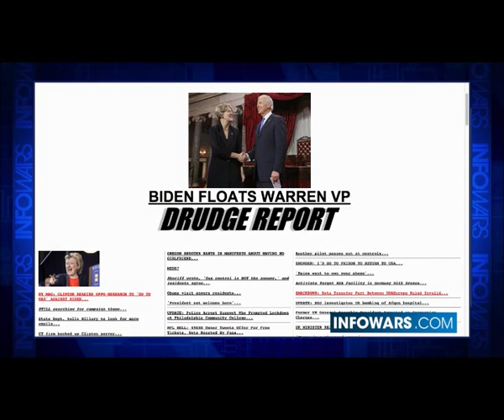Matt Drudge Challenges Obama and Hillary to Give Up Secret Service Protection